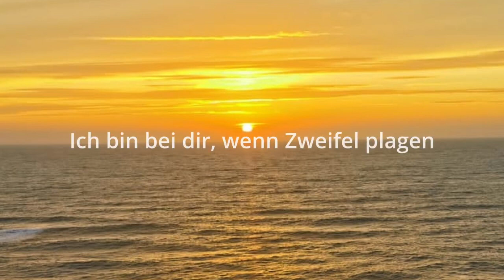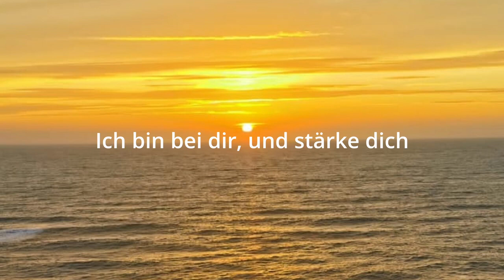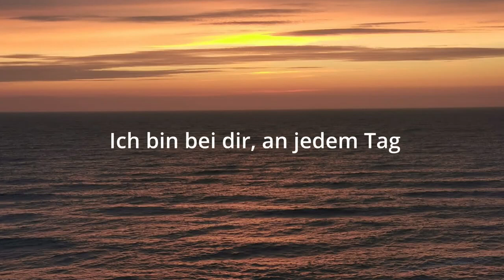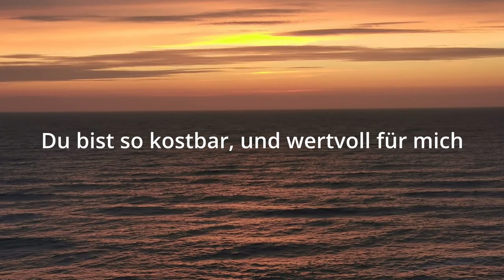Ich Bin (Lied) - Ivy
Lyrics & Music by Ivy

Produced in Uganda, Africa @ Vision for Africa King's Glory Music School